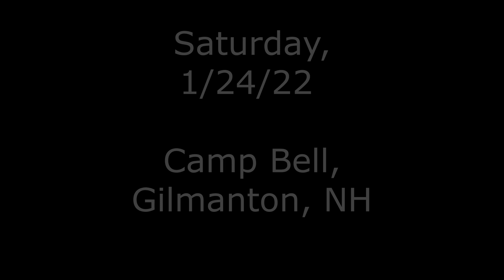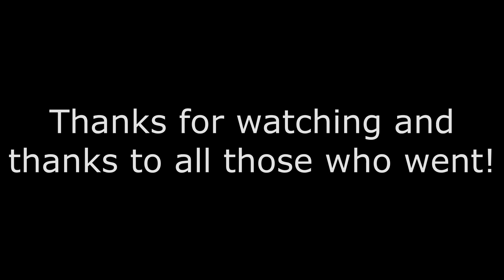Snow Dodge Lodge Video